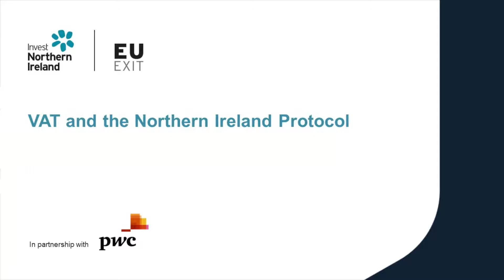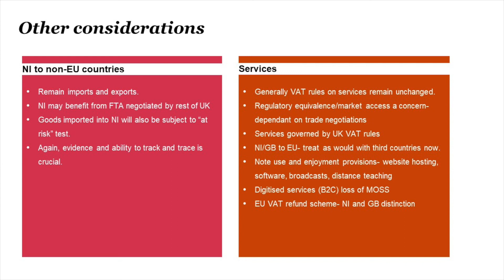Considerations if you trade with non-EU countries and implications of VAT to the services industry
This chapter reviews considerations for businesses trading from NI to non-EU countries. He also examines the implications for the services industry particular companies involved with use and enjoyment provision or digitalised services.